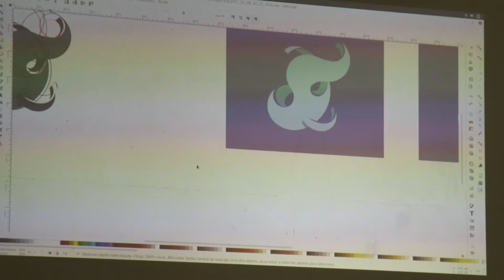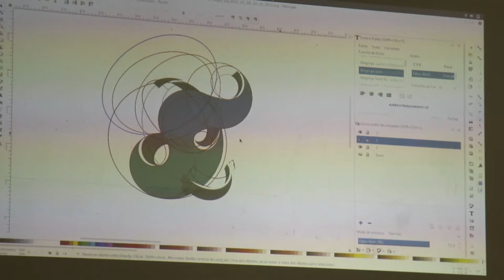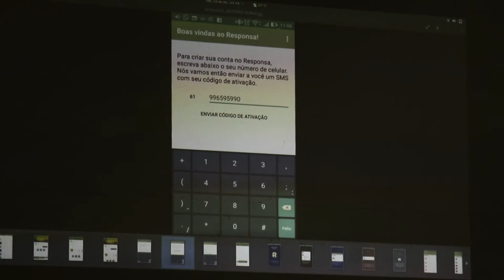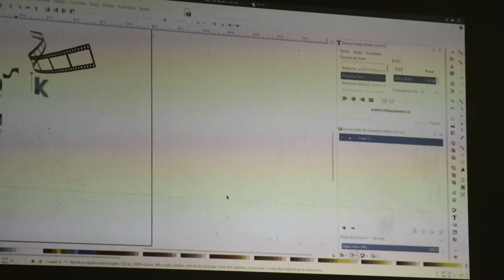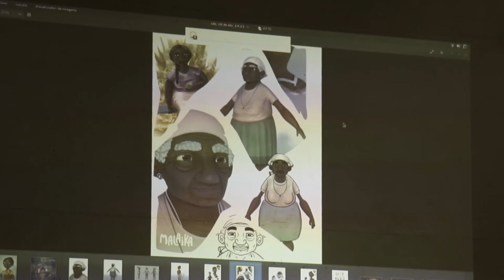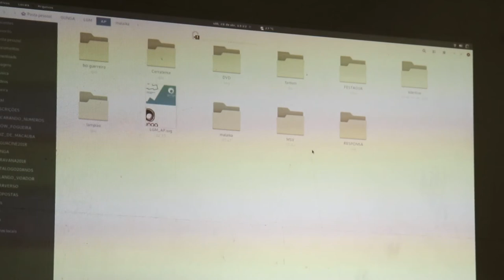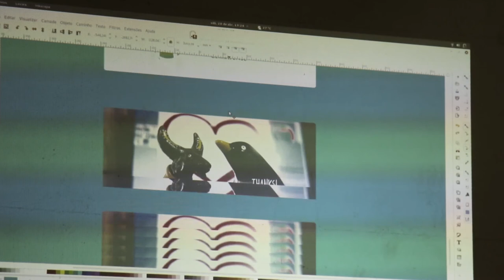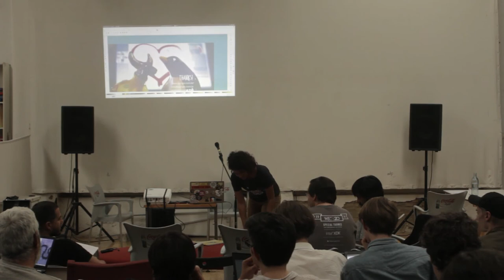Estúdio Gunga. 10 years of design with Libre Graphics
Nara Oliveira
Libre Graphics Meeting 2018 SEVILLE
Saturday, 28th at Tramallol

Estúdio Gunga will showcase their design and audiovisual work done in the last 10 years sharing workflows, difficulties and workarounds dealing with various media formats whether print, digital or audiovisual.

CREDITS
co-organiser: Compolíticas
software: kdenlive, audacity, inkscape and gimp.